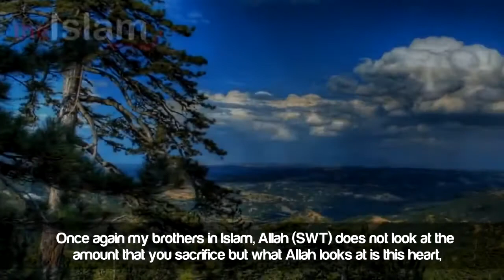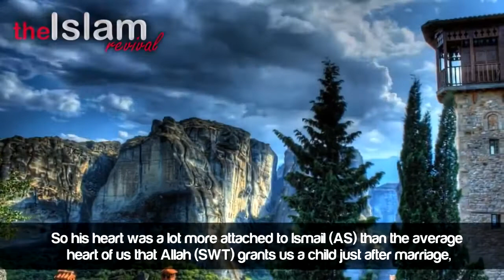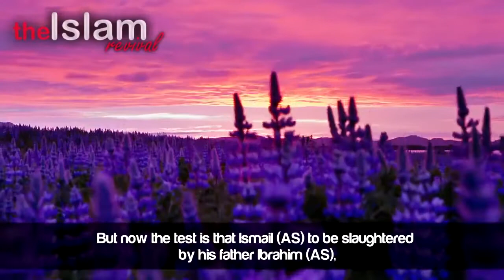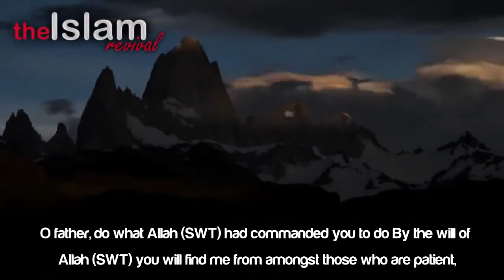The Sacrifice Of Ibrahim AS)┇Extremely Emotional ᴴᴰ Daw'ah Diaries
Assalamu Alaikum, Welcome,

Lessons from the life of Ibrahim Alayhis Salaam,

This is an excellent talk for us to relate to our lives and to reflect on the changes we need to make inshallah.